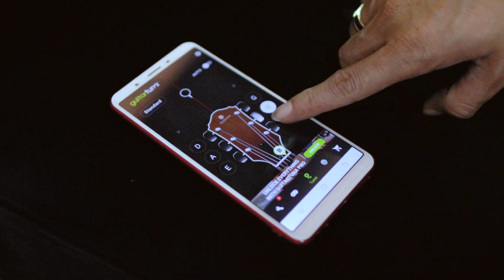20 TIPE STEM / TUNING GITAR FT. DUNIAMANJI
Main kerumah Manji untuk sharing2, karna banyak sekali gitar akirnya kepikiran untuk bikin konten stem / tuning ini hihi!

Btw, Semoga menghibur! Budayakan Share!
Kalo gak lucu semoga next video lebih lucu ya! :)))

For bussines, collabs etc:
Bandung, Indonesia